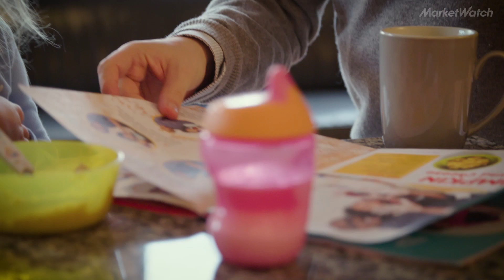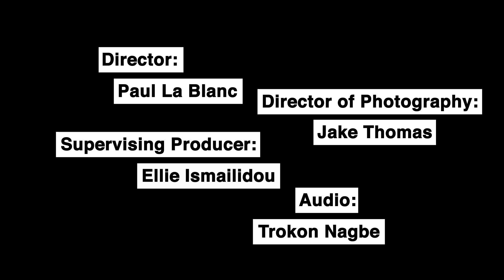Why the Betterment CEO only reads his email once a day (at 6 am)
Jon Stein on how biking to work and limiting phone time make him an efficient leader.